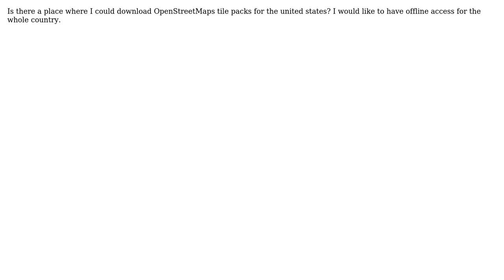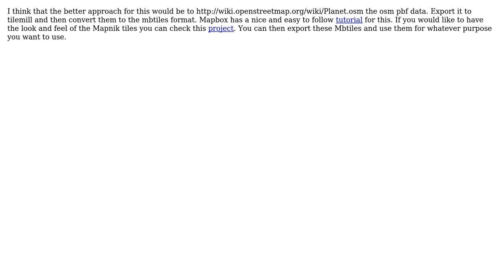GIS: OpenStreetMaps offline tile packs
With thanks & praise to God, and with thanks to the many people who have made this project possible! | Content (except music & images) licensed under CC BY-SA | Music | Images & others | With thanks to user nmtoken user Nirab Pudasaini user DoubleDunk and the Stack Exchange Network Trademarks are property of their respective owners. You are responsible for your own actions.